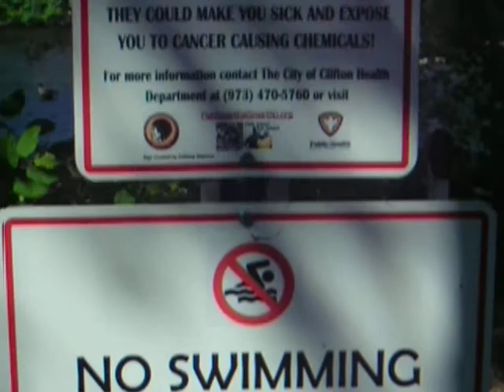State Sign, Passaic River, NJ